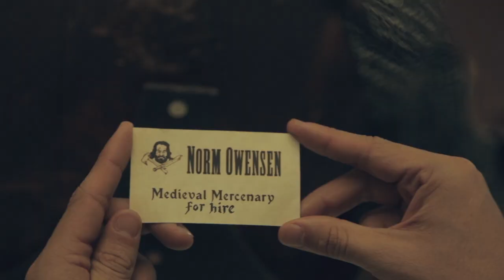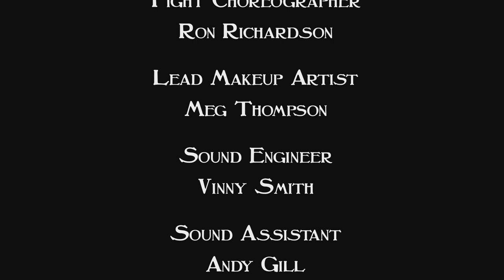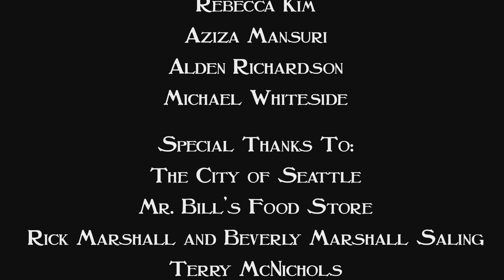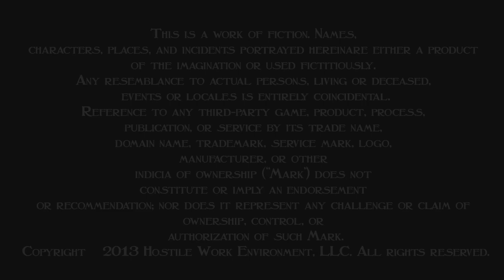Norm Owensen, Medieval Mercenary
The pilot to a proposed web series.  Check out the links below to learn everything you want might to know about Norm.